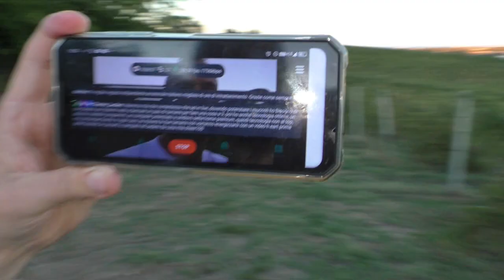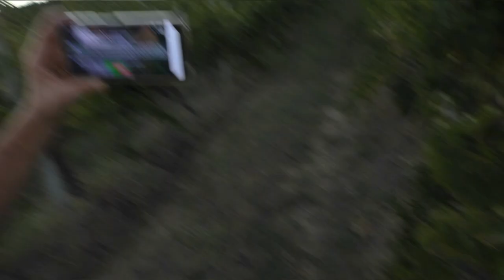ENERGY VIGNA FORMICHE MONTESI 21 SET 2022